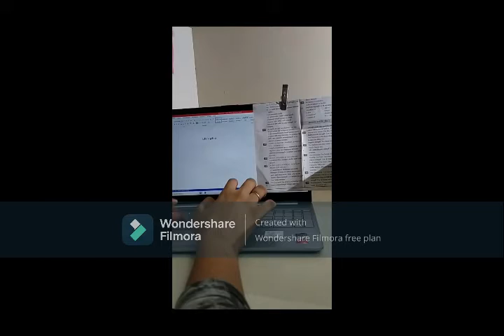Neck problem during work/Neck me pain hona shortvideo #1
If you are suffering for this problem then it is very helpful for you guys